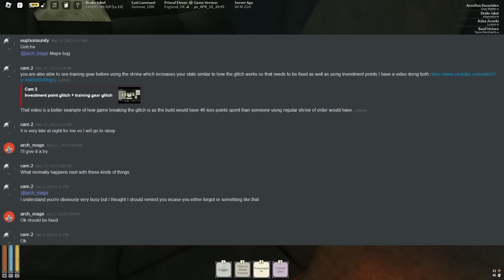My reward for reporting a game breaking bug | Deepwoken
Did I get scammed? Maybe. Filler video for now though
I do wish I had the  unstable enchant that'd be pretty cool. Unfortunately not though the reason I made this video was to see if people would actually care about my channel or if my bug leaks are just one offs. Because I wouldn't want to spend hours and hours on a ramble video for it to get 12 views.

Deepwoken is a very interesting game with lots of different things to do. You could do a deepwoken progression or maybe a deepwoken build showcase. Other things like deepwoken bug reports or a deepwoken best build or chime montage are also commonly associated with the game. One thing I hate is seeing how many videos have best in the title I mean come on, we all know your terrible 450 health non shrine build isn't the best build ever created.